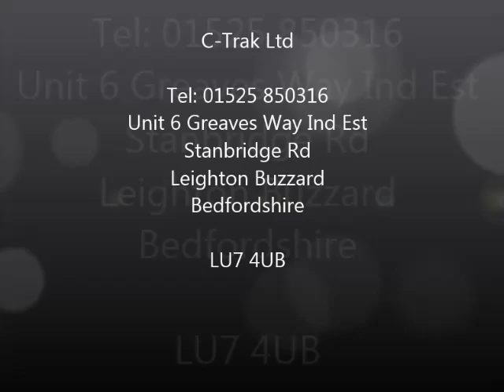Conveyors with Hoppers and Chutes for Infeed and Outfeed UK May 21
C-Trak can add infeed and outfeed chutes and hoppers to our conveyor making easy discharge and loading. All our conveyors are fabricated in our Bedfordshire factory in the UK. All custom built to suit your products.